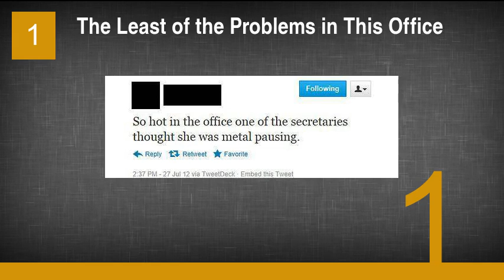28 Dumb Tweets from People Who Can't Spell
28 Dumb Tweets from People Who Can't Spell
1. The Least of the Problems in This Office
2. Who Knew Missouri Was so Chatty?
3. Freudian Slip?
4. All of Them
5. The Illustrious Chef John of Parma and His Famed Chicken Dishes
6. Preach?
7. Unfortunately Easy to Believe
8. Depends Who You Ask